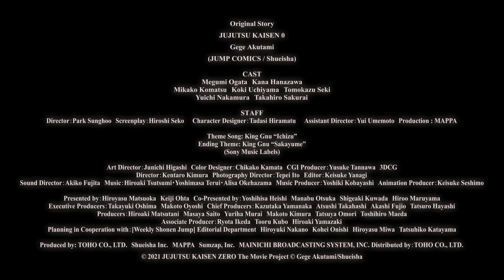‘Jujutsu Kaisen 0’ official trailer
A massacring team of villains and unraveling a curse before certain death. See where the story of Jujutsu Kaisen began.

Yuta Okkotsu is a nervous high school student who is suffering from a serious problem—his childhood friend Rika has turned into a Curse and won't leave him alone. Since Rika is no ordinary Curse, his plight is noticed by Satoru Gojo, a teacher at Jujutsu High, a school where fledgling exorcists learn how to combat Curses. Gojo convinces Yuta to enrol, but can he learn enough in time to confront the Curse that haunts him?

A young isolated high school student named Yuta Okkotsu suffers from a curse from his late girlfriend, who follows him everywhere. Yutaʼs solution is to completely isolate himself, however, upon meeting a sorcerer named Satoru Gojo who has different plans for him, Yuta decides to follow him to his school, in order to control the power of the curse. As a first year student a Tokyo Metropolitan Technical college, Yuta learns all about Jujutsu arts and how to fight curses. He finally find a place where he belongs and meets many people such as Toge Inumaki, Maki Zenin, and Panda.

Cast: Megumi Ogata, Kana Hanazawa, Mikako Komatsu, Kōki Uchiyama, Tomokazu Seki, Yuichi Nakamura, Takahiro Sakurai
Based on  (prequel manga) by JUMP COMICS / Shueisha
Screenplay: Hiroshi Seko
Director: Seong-Hu Park

Genre: Action, Animated, Fantasy
Running time: 102 minutes
Language: Japanese

Subtitles: English